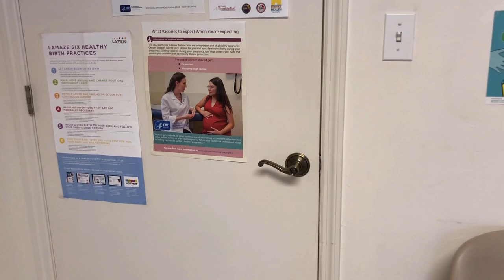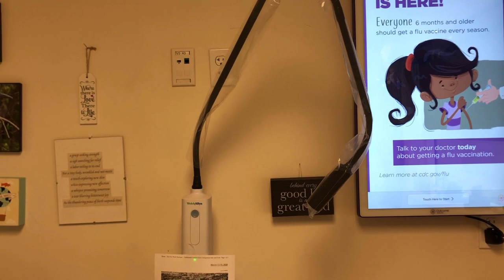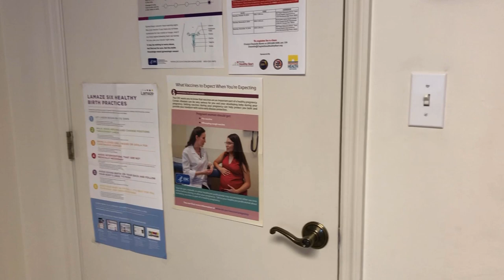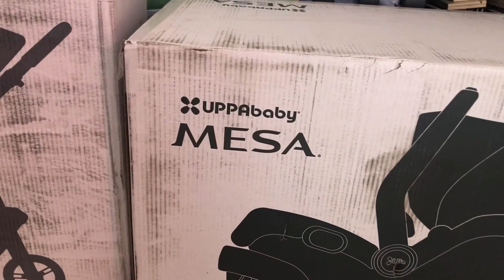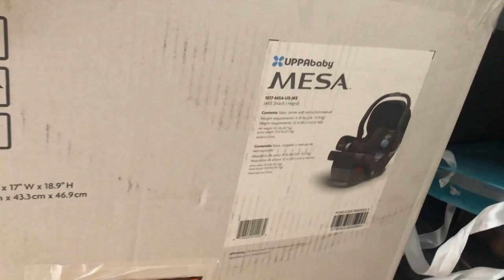Carter's $5,000 Stroller!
We spent a couple bands on Carter's travel system!